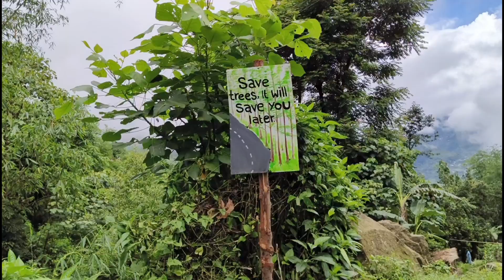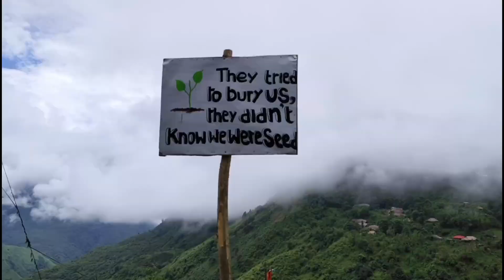Ped lagao ped lagao || plantation drive by Wakka Town || Longding Arunachal Pradesh.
I'm Phoging pansa. Welcome you to our YOUTUBE CHANNEL 🙏 Here you will find very unique and beautiful culture of WANCHO tribe of Arunachal pradesh, north East India 🇮🇳